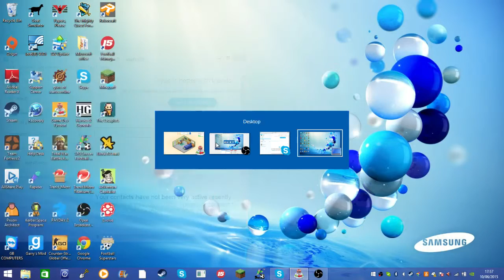Big dollars $$$ | Game Dev Tycoon | EP1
We start a new series on a new game. :) GAAMEE DEEVV TTYYYCCOON.